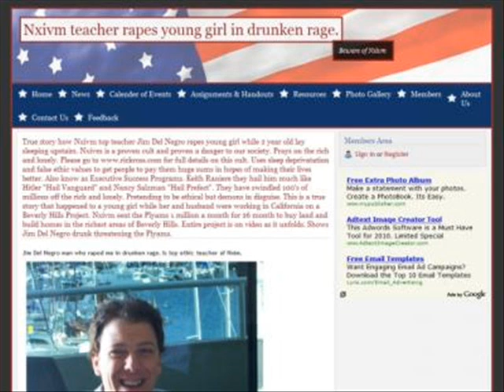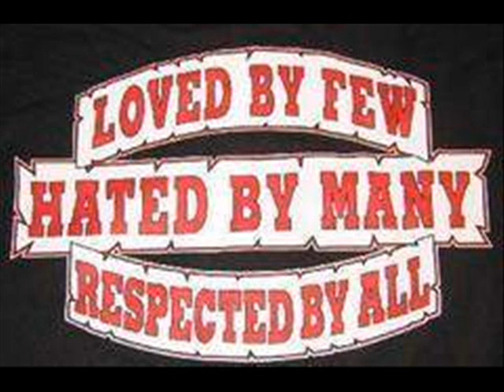Voices of the NXIVM Braindead